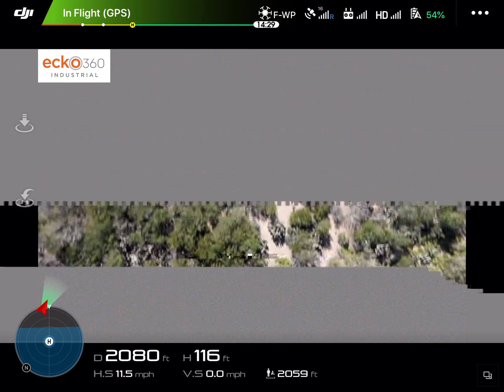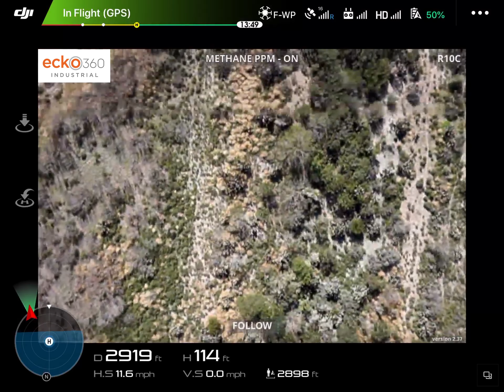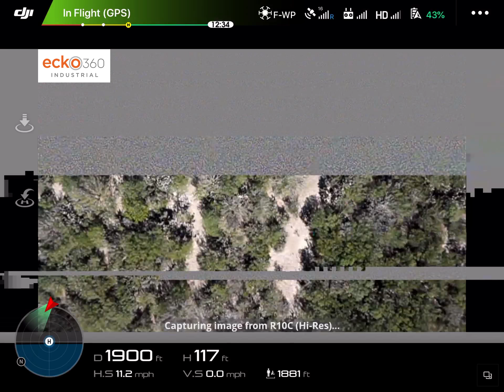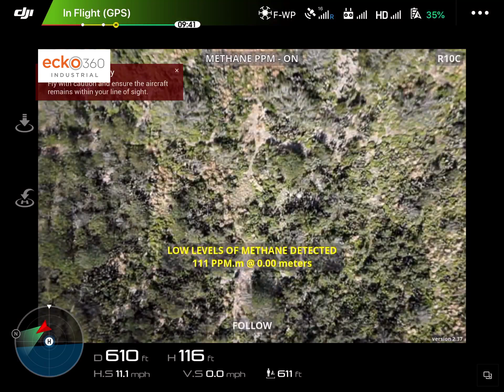Sample flight video